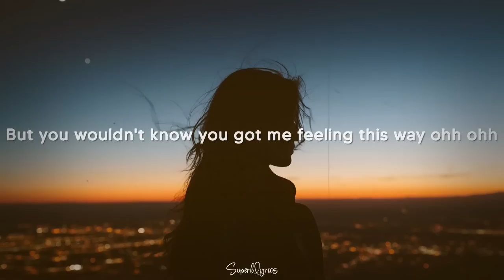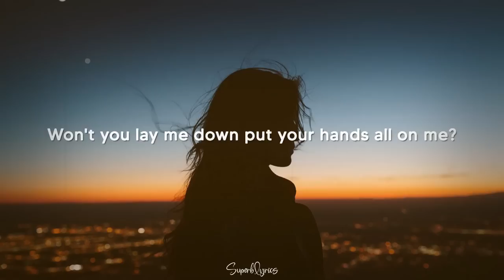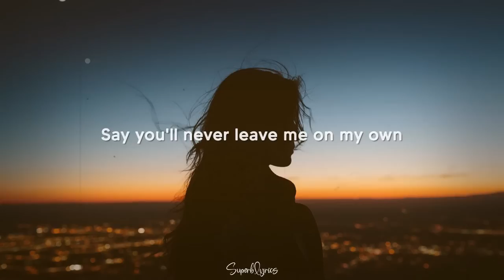Mimi Webb - Before I Go (Lyrics)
Lyrics:
Won’t you lay me down put your hands all on me?
Before another night on my own,

Body sideways, Teenage lightweights, dancing round the streets,
Friday nights are burning brighter, another memory,
Something I could hold onto when I’m missing your face,
When I can hear somebody else calling your name,
But you wouldn’t know you got me feeling this way ohh ohh,

Oh Before I Go,
‘Caus I don’t know how but I miss you already,
I try to I try but I know,
Before I Go,

Body aching, heart is shaking, can’t walk out the door,
I don’t wanna face the drive without you any more,

I won’t leave you on your own,
Say you’ll never leave me, say you’ll never leave me on my own,

Hold me close (oh boy),